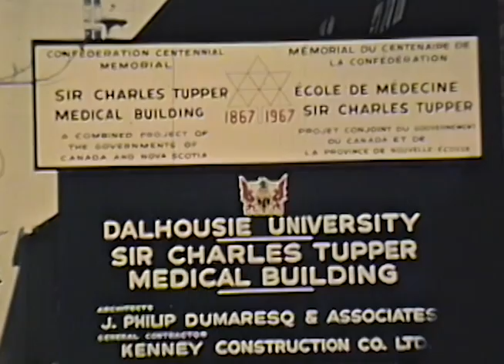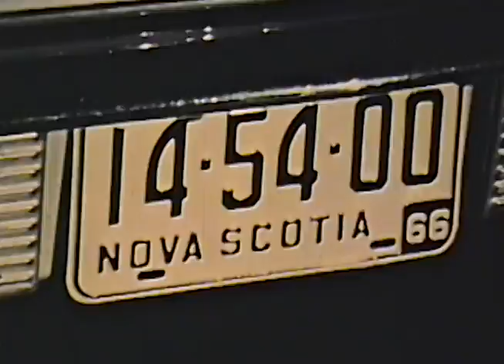Cent and de medicine Canadienne